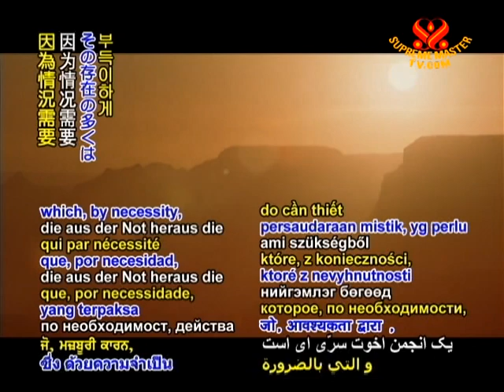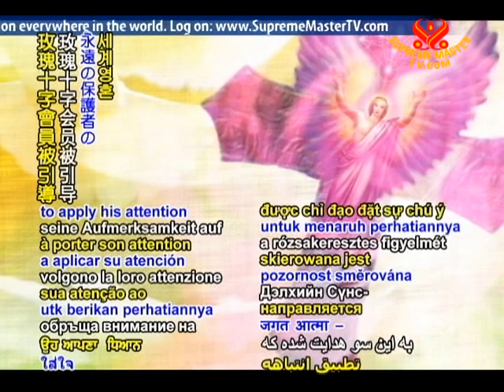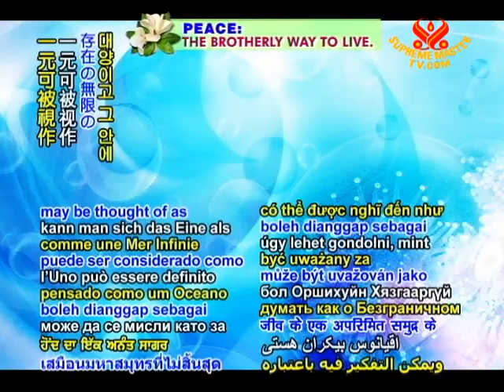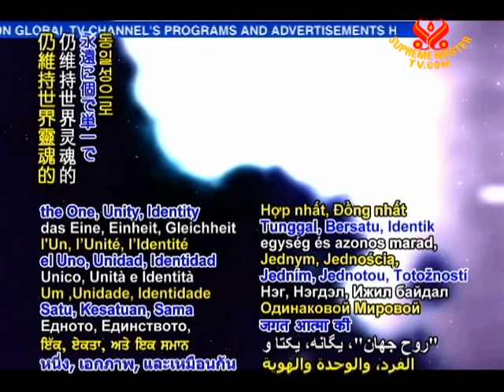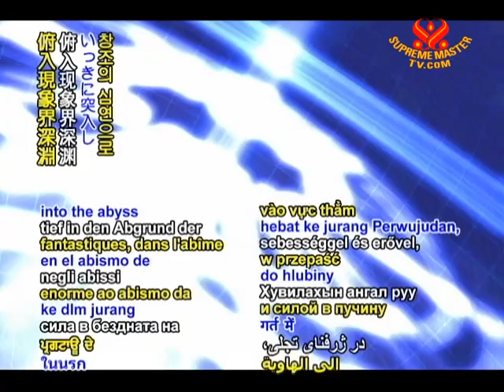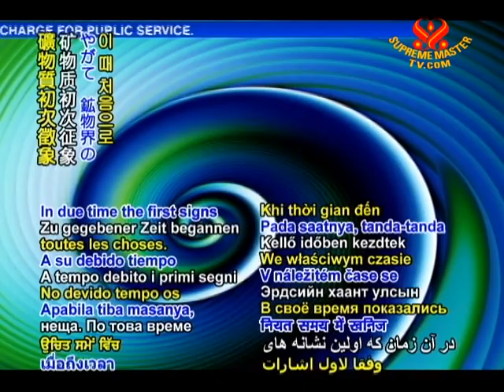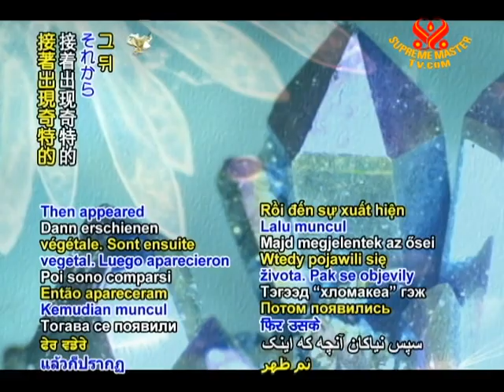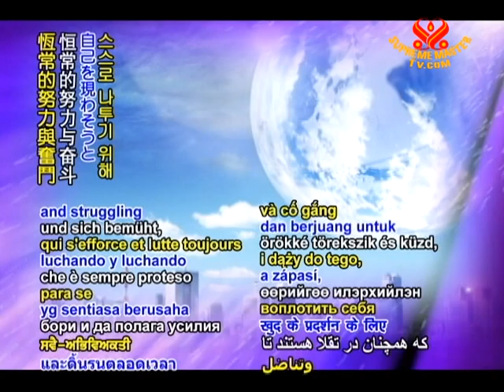The Secret Doctrine of the Rosicrucians: The One and the Many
• BMD1329; Aired on 5 May 2010(in German)
This video is about The Secret Doctrine of the Rosicrucians, The One and The Many by Magus Incognito. There are The Fourth Aphorism: IV. The One becomes Many. The Unity becomes Diversity. The Identical becomes Variety. Yet the Many remains One; the Diversity remains Unity; and the Variety remains Identical.